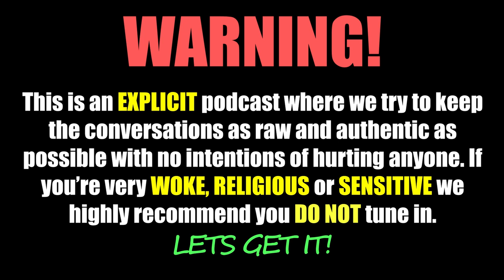Lets Get It Podcast #30 - The Crackdown on Crackhouse Ft. Murty, Harresh & Asyraf Kamal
Lets Get It Podcast #30 - The Crackdown on Crackhouse

Recurring guest Harresh, the host of The Lineup Comedy Shows and Murty the dude with an amazing and talks too fast joins us again. Asyraf is the fastest rising stand-up comic in Malaysia right now having opened for the biggest names in Malaysia's comedy scene such as Douglas Lim, Jason Leong, Kavin Jay, Fakkah Fuzz and many more. We talk the infamous Crackhouse Comedy Club incident. This was hella fun. Enjoy!

Topic Timeline

0:00 – 26:29 = Intro, Old Town White Coffee, Wawasan 2020 flying cars, Hitler's dog, Bruno & Borat,

26:30 – 37:10 = Asyraf opening for KL’s biggest comedians only after 2 years in the biz, PC culture doesn’t exist in less privilege countries,

37:11 – 53:38 = The Crackhouse Comedy Club Scandal

53:39 – 1:15:43 = Cambodia Cyber Scams, singing to avoid studying, buffest comic in Malaysia

1:15:44 – 1:34:19 = Stephen Chow, Comedy, Tamil movies, Hot Celebs

1:34:20 – 1:54:49 = Kill, Bang, Marry with Malaysian Celebrities

1:54:50 – END = Bad Jokes, Outro

Lets Get it Podcast - @letsgetit_bk.ben
BK - @bryan_kongz
Murty - @itsmurtynow
Harresh - @harreshers
Asyraf - @asyrafkamalcomedy

Available on Apple Podcast App - Key in Let's Get it BK and Ben Podcast